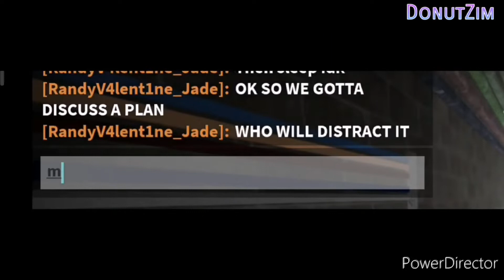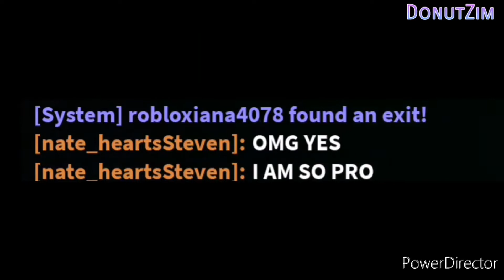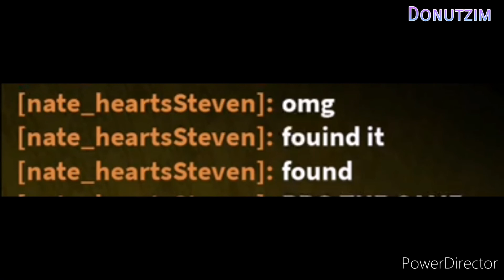Roblox Apeirophobia is fun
In this video are Randy, Randal and Sans. We kept whistling at the monsters xD

If you read this... The lights out level was pretty scary lol